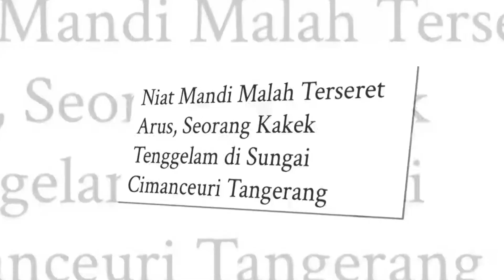Kakek-Kakek Terseret Arus Sungai Dan Tenggelam | KRIM MALAM (21/11/22)